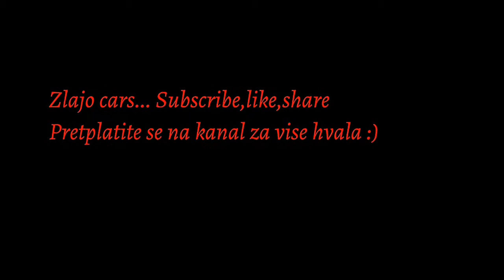Bmw e90 halogen H7 u LED H7